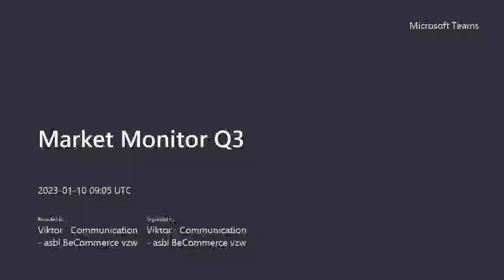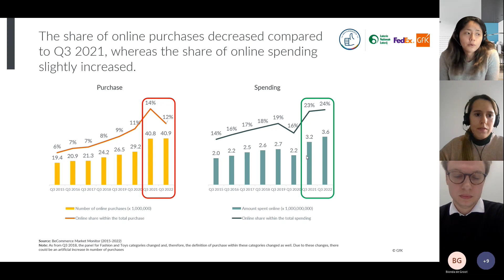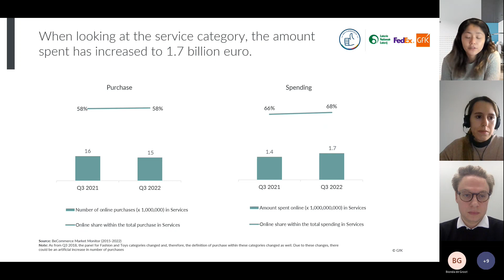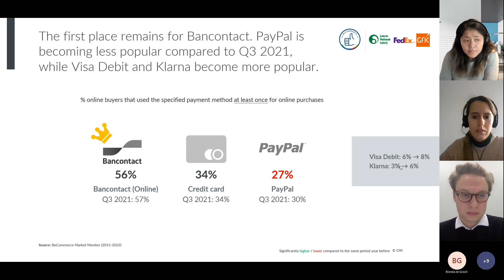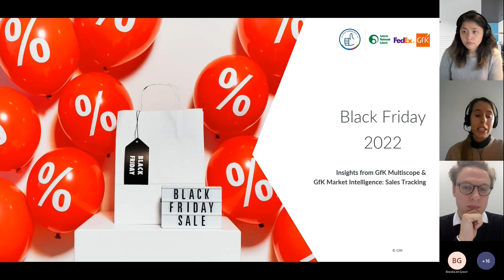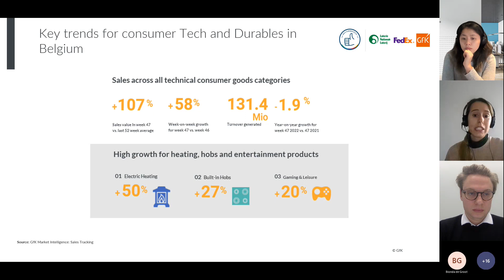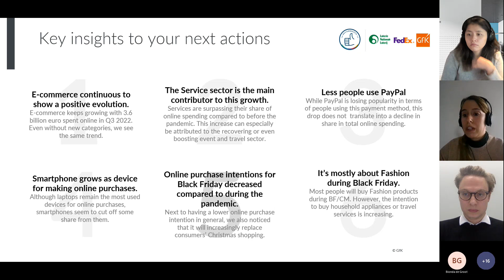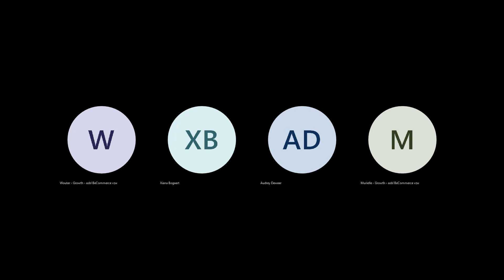Market Monitor Q3 2022 Webinar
Wie koopt er online? Hoe ziet het consumentenprofiel eruit? Hoe ontwikkelt de online markt zich? Wat zijn de geprefereerde betaalmethodes en -toestellen van de Belg? Wat zijn de verwachtingen naar de toekomst toe?

Freyia Han (Research expert, Marketing and Consumer Intelligence, GfK) en Eline Hottat (Junior Client Solutions Consultant, GfK) geven u gedetailleerde antwoorden én meer interessante cijfers. Dit webinar en de Market Monitor konden niet tot stand komen zonder de steun van FedEx en Nationale Loterij